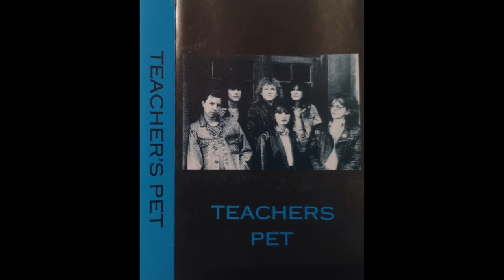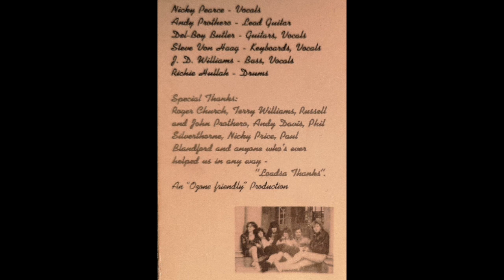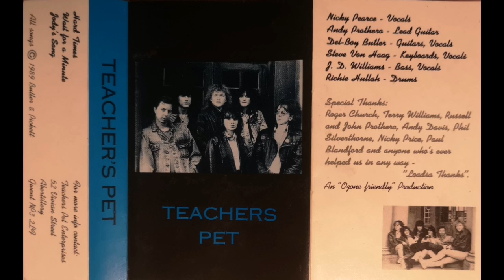Teachers Pet - 3track Demo 1989 (Abertillery Risca South Wales AOR Rock Metal)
South Wales Risca Abertillery based Rock band, that gigged UK wise.
Nicky Pearce - Vocals.
Andy Prothero - Lead Guitars
Del-Boy Butler - Guitars Vocals
Steve Van Haag - Keyboards Vocals
J.D. Williams - Bass Vocals
Richie Hullah - Drums

1. Hard Times.
2. Wait For A Minute.
3. Jody's Song.

Thank you goes to Risca drummer - Paul Morgan for finding the tape.